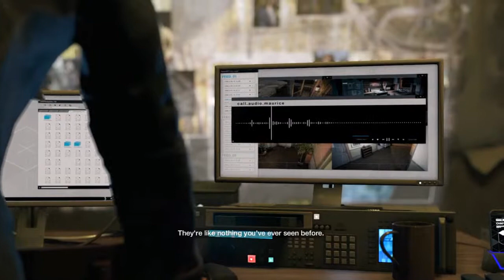Watch Dogs Part 2 - Chicago Blackout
Watch Dogs is an action-adventure game played from a third-person perspective. Players complete missions—linear scenarios with set objectives—to progress through the story. Outside of missions, players can freely roam the open world of Chicago. In the game, players take control of a vigilante named Aiden Pearce, who can hack into various electronic devices tied to the city's central operating system (CtOS), allowing various methods for the player to solve numerous objectives. The hacking mechanic in the game is performed directly from Aiden's in-game smartphone, which is equipped with multiple applications, namely the "profiler" and the "crime prevention system"; the former allows the player to access information on any citizen in the city, while the latter notifies the player when a crime is likely to occur in the vicinity. The phone is also equipped with applications that interact directly with the environment around the player; for example, players can hack into NPC's phones to retrieve bank data and steal funds as well as unlock new cars, weapons, and in-game music, or they can hack into traffic lights to cause collisions. Players can also receive information on civilians via augmented reality feeds, providing them with information on demographics, health and potential behaviour. Equipment is also provided by smartphone apps, which can be used to summon cars and weaponry.